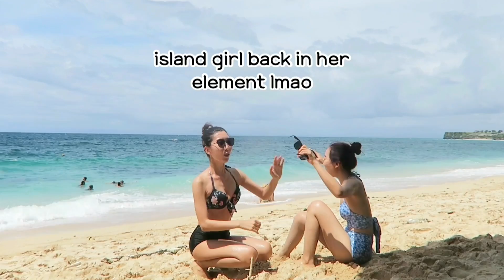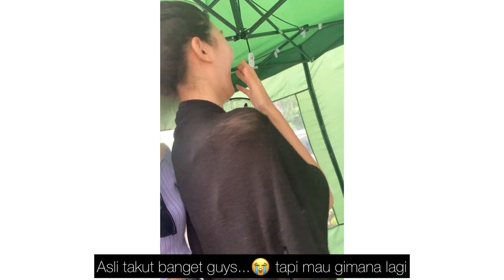ORANG KOREA🇰🇷 MAU TINGGAL DI BALI AJA🥺 그냥 발리에서 살겠습니다...✨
Hai guys! Ini vlog Bali terakhir guysss huhu aku sedih tapi nanti juga pasti balik lagi wkwk